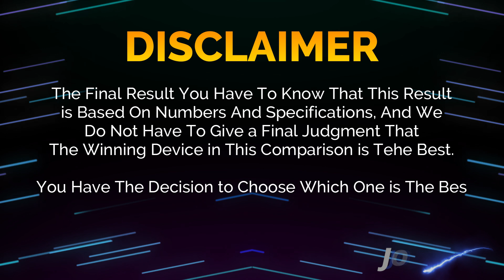🔥 Duel High Tech!! Honor X60 Pro Vs Tecno Pova 6 Pro Off in a Smartphone Showdown!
Honor X60 Pro vs Tecno Pova 6 Pro | Comparison | Review | Unboxing | Price | Antutu Score

We provide a detailed first look at the Honor X60 Pro, including hands-on specifications and features. The data is sourced from the manufacturer's laboratory, and the actual data may differ due to test environment conditions. You can find the specs and unboxing information for the Honor X60 Pro in our comparison review. Share your first impressions and any tests you conducted in the comments section, especially when comparing it to the Tecno Pova 6 Pro. Please note that any Google data used in this video is purely for illustrative purposes, and we cannot guarantee the accuracy (100%) of the information presented.
🔔 Turn on the bell for new upload notification 🔔
Please To: